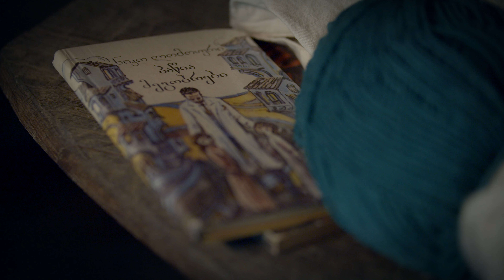Salome Akhaladze Chiakokonoba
Bologna in Lettere – XII edizione
Arte-fatti contemporanei
Rassegna di Video-Arte Internazionale
a cura di Maria Korporal

A boy lives with his three aunts on the edge of the forest in a mountainous Georgian village. Their living hut is very old and strange. The women spend most of the day weaving silk and preparing dinner, and the boy is bored with the style and pace of life of his aunts. On the night of Chiakokonoba - an ancient Georgian ritual which takes place on summer night, the boy's attention is attracted by the flickering flames of a fire on the high mountain and the sounds of distant rustling that vaguely reach the hut. However, the aunts do not even allow the child to look at it, because according to the legend, this mountain is possessed by evil spirits on the night of Chiakokonoba. As the women's prayers grow stronger and the silk weaving becomes more intense, the boy tries to rouse the possessed women, but to no avail. The child runs away and disappears into the forest. Frightened and trembling boy reaches the middle of a dense forest, where the imps are celebrating and are having the feast.